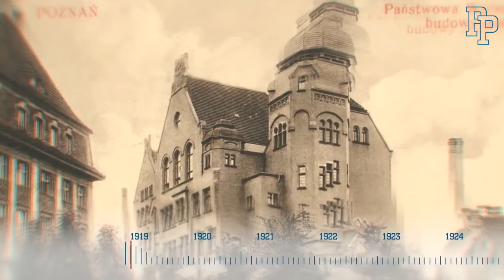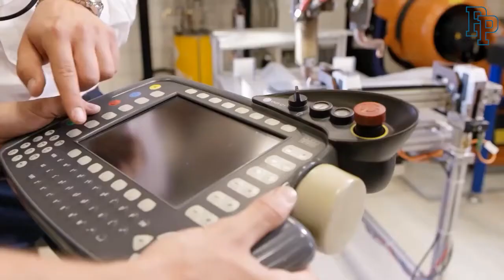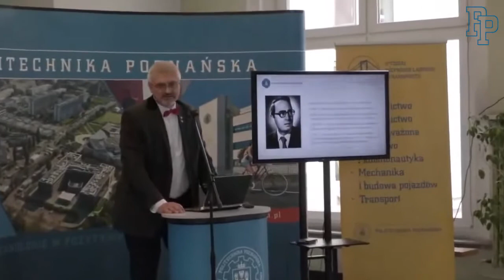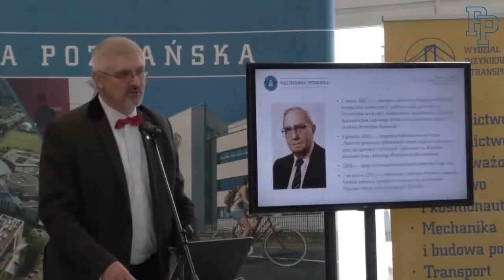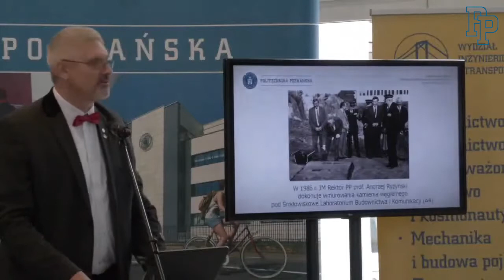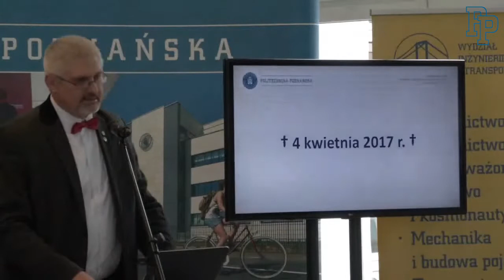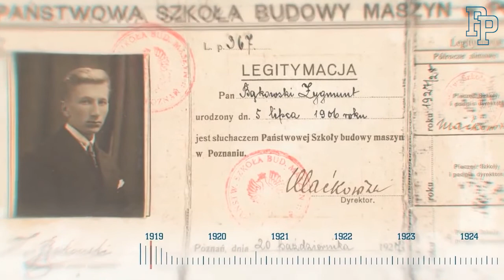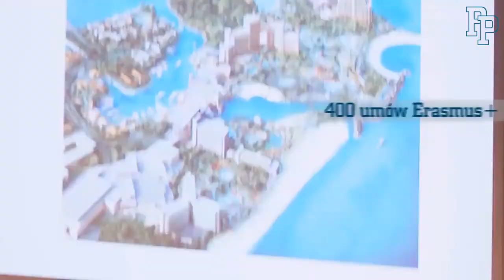Uroczystość nadania sali wykładowej imienia prof. Andrzeja Ryżyńskiego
Dnia 2 lipca 2021 r. o godz. 10.00 odbyła się uroczystość odsłonięcia tablicy pamiątkowej oraz nadania sali wykładowej imienia prof. Andrzeja Ryżyńskiego.